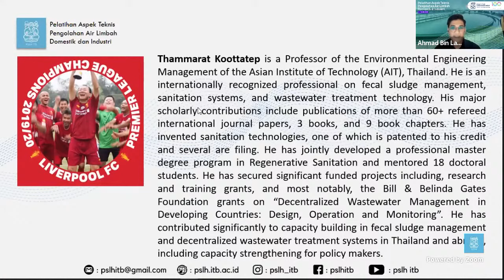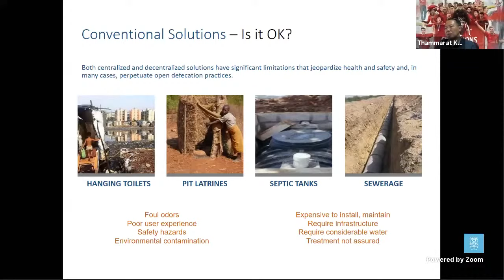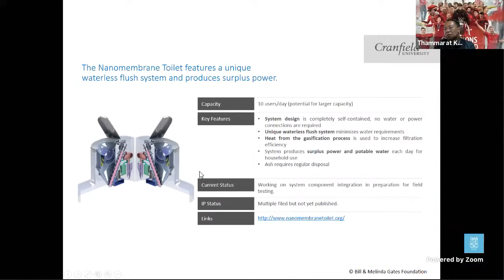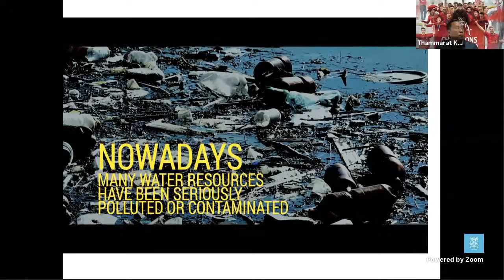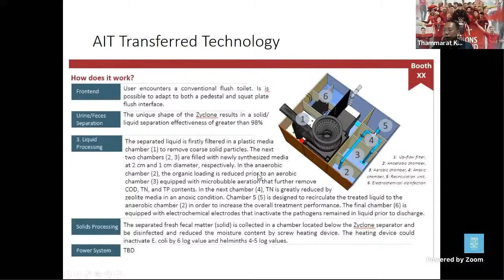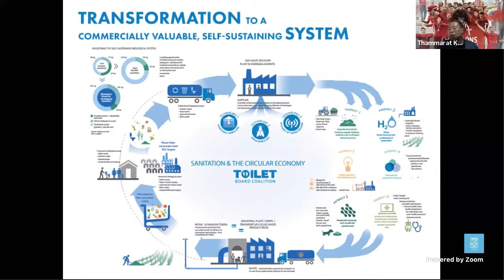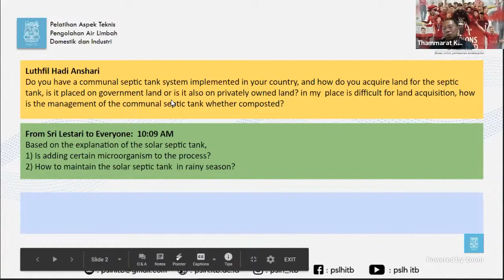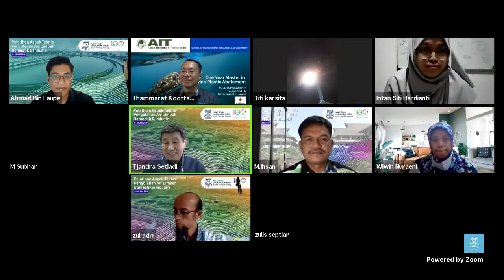Emerging Technologies in Onsite Wastewater Treatment - Prof. Thammarat Koottatep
Webinar IPAL PSLH ITB - Hari ke-3 | Webinar PSLH ITB

Dapatkan materi webinar ini di course.pslh-itb.org, login sebagai tamu, kemudian akses course Webinar 6-8 Juli 2020

[Topik]
-Emerging Technologies in Onsite Wastewater Treatment
Pembicara: Prof. Thammarat Koottatep (Asian Institute of Technology, Thailand)